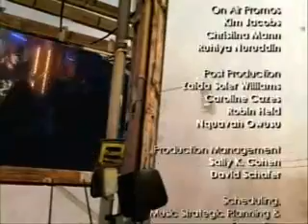Fall Out Boy - Saturday (Live at 7th Avenue Drop)